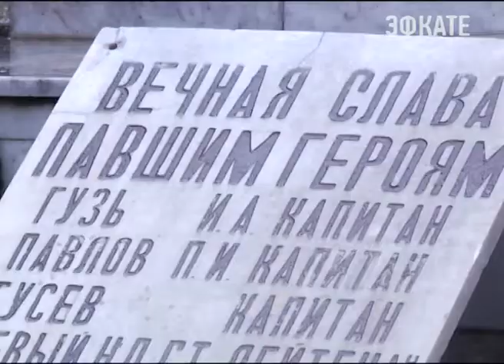В Лазаревке прошел субботник Новости Сочи Эфкате